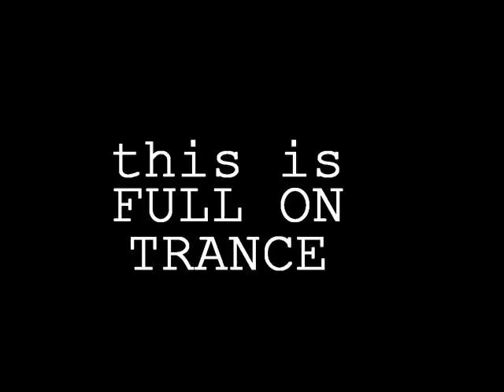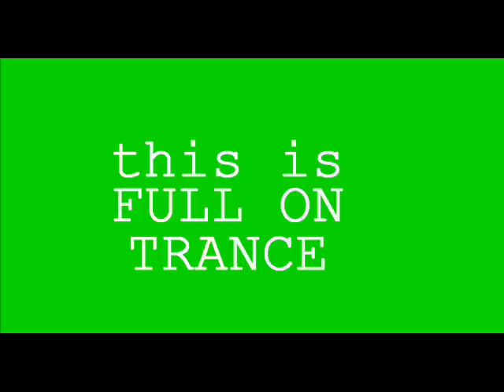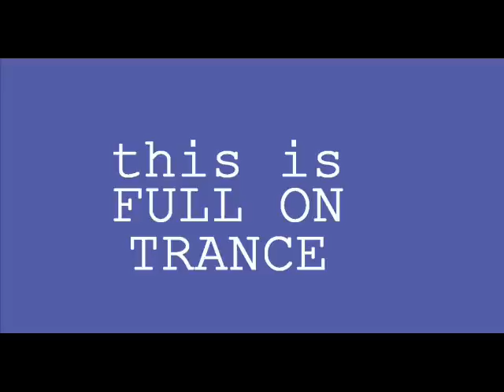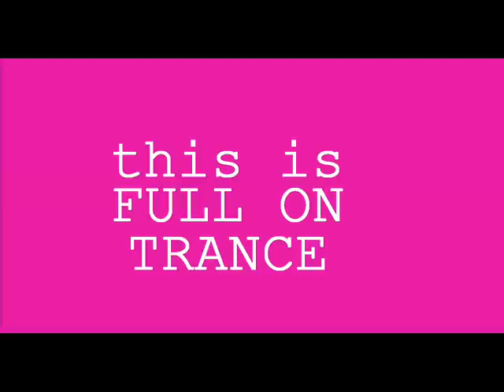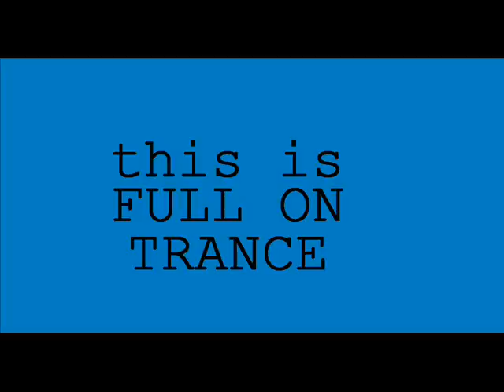Fresh DANCE rmx)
mix mix